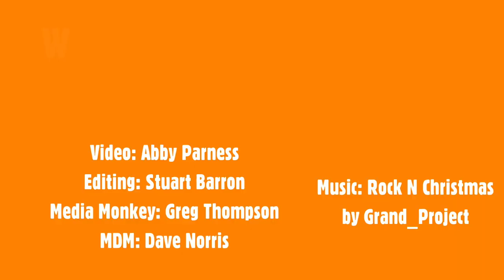Squirrel & Beaver Christmas Trail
We had an amazing time at the Squirrel and Beaver Christmas Trail at Lower Grange Farm recently!